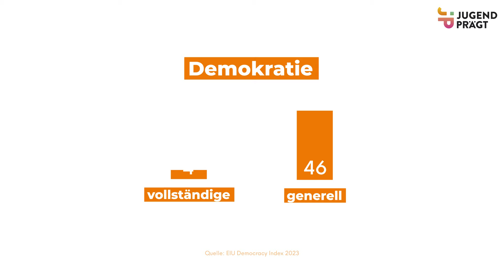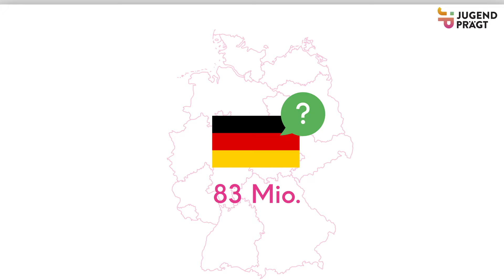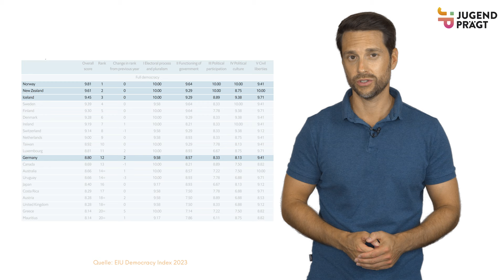Wie funktioniert Demokratie? 🧩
Demokratie kann ganz schön kompliziert sein. 🤯 Woran merkt man, wann etwas demokratisch ist? Gibt es dazu ein Regelwerk? Mirko Drotschmann nimmt euch mit auf eine Reise 🛫 durch die Merkmale der Demokratie und zeigt euch, welche Besonderheiten sie hat.

🏃 Der schnelle Weg zur richtigen Stelle
00:00: Einleitung
01:00: Merkmale der Demokratie
06:46: Demokratiemodelle und Varianten
10:28: Fazit

Die Veröffentlichung stellt keine Meinungsäußerung des BMFSFJ, des BAFzA oder des TMBJS dar. Für inhaltliche Aussagen trägt der Landesjugendring Thüringen e.V. die Verantwortung.

⚠️ Bitte beachtet unsere Netiquette:

Für Kommentare auf dem YouTube-Kanal von JUGEND PRÄGT gelten folgende Regeln:
• Für den Inhalt Ihres Kommentars tragen Sie die Verantwortung.
• Ihr Kommentar sollte sich thematisch am Video orientieren.
• Bashing, Spamming und Trolling sowie offene Drohungen, Provokationen und Beleidigungen werden nicht toleriert.
• Bleiben Sie in Ihren Kommentaren und in Diskussionen sachlich und höflich.
• Kommerzielle Botschaften, Partei- oder Wahlwerbung, Aufrufe zu Demonstrationen, Petitionen u. ä. widersprechen unserem Auftrag und werden entfernt.
• Sollten Sie in Ihrem Kommentar eine andere Person zitieren, so kennzeichnen Sie das Zitat und geben die entsprechende Quelle an.
• Berücksichtigen Sie Datenschutz, Persönlichkeitsrecht, Urheberrecht und das Recht am eigenen Bild.

Das JUGEND PRÄGT-Team behält sich vor,
• beleidigende
• diskriminierende
• jugendgefährdende
• Persönlichkeitsrechte verletzende
• rassistische oder sexistische
• fremdenfeindliche
• politische oder religiös extrem und/oder agitatorische• zu Gewalt aufrufende
• pornografische
• strafbare Kommentare ohne vorherige Information des Verfassers zu entfernen.